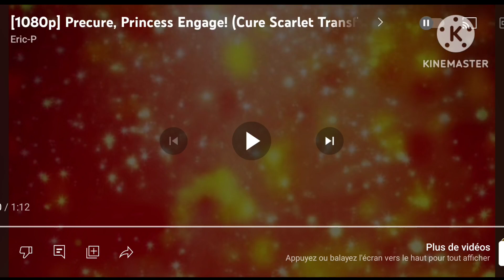Pretty Cure Princess Engage (Cure Scarlet transformation) French FanDub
Towa Akagi/Cure Scarlet: Moi